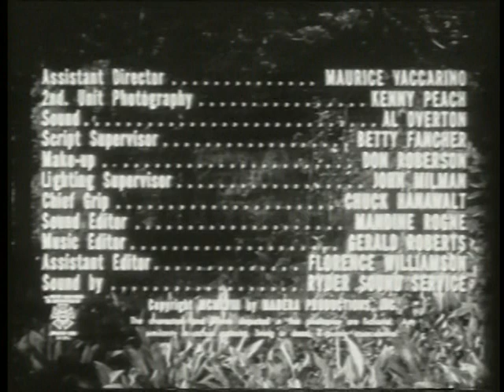The Screaming Skull 1958 Horror John Hudson Peggy Webber Russ Conway Classic Full Movie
The Screaming Skull is a 1958 independently made American black-and-white horror film. It was produced by John Kneubuhl and directed by Alex Nicol. The film stars John Hudson, Peggy Webber, Russ Conway, Tony Johnson, and Alex Nicol. The storyline revolves around a newlywed woman who believes she is being haunted by the ghost of her new husband’s previous wife.